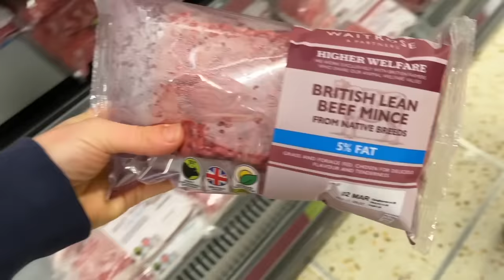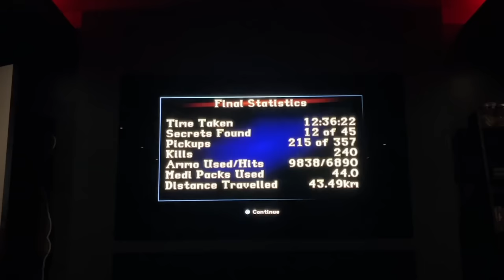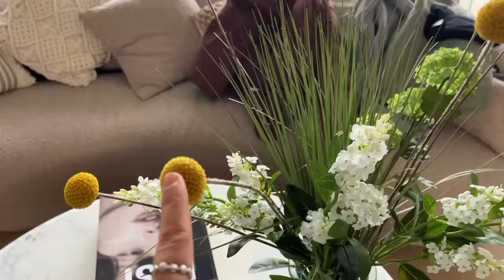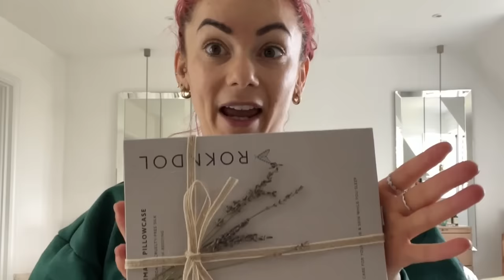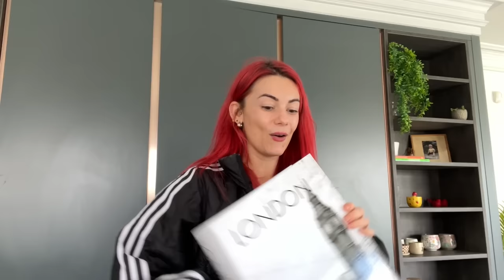a week in my life !